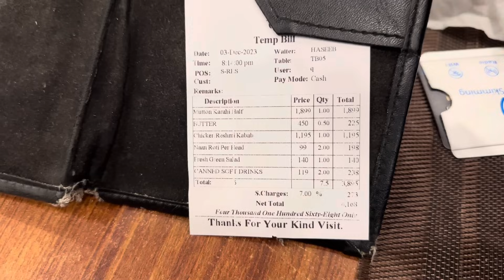NEW CARPET KITNEY KA LIYA ? 💰||REPLY TO YOUR COMMENTS 🙏@Mama Galore